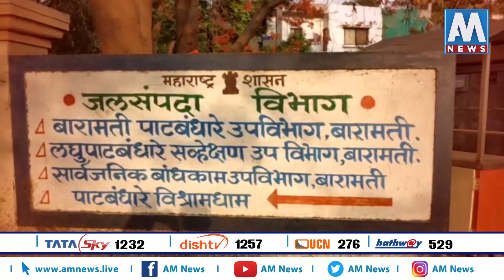राज्य सरकारचा शरद पवारांना धक्का, बारामतीला जाणारं नियमबाह्य पाणी बंद । स्पेशल रिपोर्ट । AM NEWS